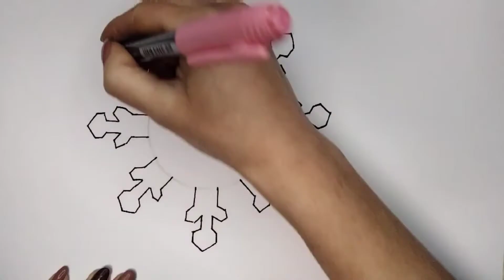HOW TO DRAW A CUTE SNOWFLAKE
Let's draw a cute cartoon Snowflake. Realy easy step by step drawing tutorial.

እንዴት እንደሚሳል
كيف ترسم
Ինչպես նկարել
necə çəkmək
nola marraztu
কিভাবে আকে
як маляваць
kako crtati
как да рисувам
ಹೇಗೆ ಸೆಳೆಯುವುದು
com dibuixar
сурет салу
sa unsa nga paagi aron sa pagkalos
mmene kudzatunga
如何画
如何畫
nzira yekukwevera
කොහොමද අඳින්නේ
그리는 방법
kako nacrtati
çawa bikujin
hvordan man tegner
ako kresliť
kako narisati
Kiel desegni
kuidas joonistada
Paano Gumuhit
kuinka piirtää
como deseñar
sut i dynnu
როგორ დავხატოთ
איך לצייר
hogyan rajzolj
esi ise
ווי צו ציען
cara menggambar
描く方法
cara nggambar
របៀបគូរ
ວິທີການແຕ້ມ
duci
kā zīmēt
kaip piešti
wéi zeechnen
како да црташ
എങ്ങനെ വരയ്ക്കണം
kif tfassal
me pehea ki te utu
कसे काढावे
хэрхэн зурах
څنګه رسم
چطوری طراحی کنیم
jak narysować
ਕਿਵੇਂ ਖਿੱਚਣਾ ਹੈ
кантип тартат
cum să desenezi
как нарисовать
le auala e faalatalata
Како цртати
ho hohela joang
ڪئين ٺاهيو
வரைவது எப்படி
jak kreslit
ఎలా గీయాలి
nasıl çizilir
як намалювати
indlela yokudweba
indlela ukudweba